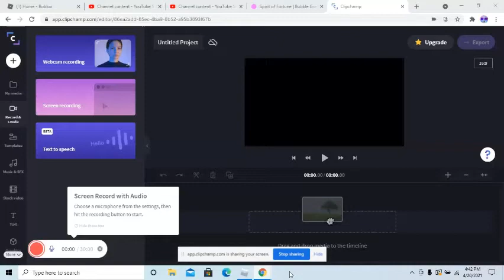Bgs Trading Part 137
w/l sub sub sub sub sub sub sandwich